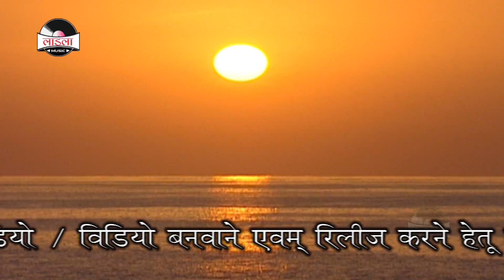subhash_raja सुपरहिट छठ गीत || घाटे चलले गणेश॥ Ghate chal le ganesh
➤Song -घाटे चलले गणेश
➤Album -घाटे चलले गणेश
➤Singer -  Subhash Raja
➤Lyricist - Aditya Raj
➤Music Label - Laadla Music

© All Copyrights Reserved to Laadla Music

अगर आप हमारे चैनल से सोशल मीडिया के द्वारा जुड़ना चाहते है तो निचे दिए गए लिंक पे क्लिक करे:-
▶️ Twiter -रोज मज़ा खोजेला भोरवा में